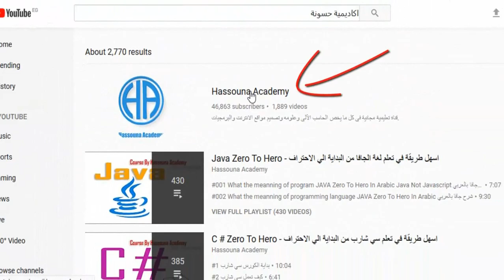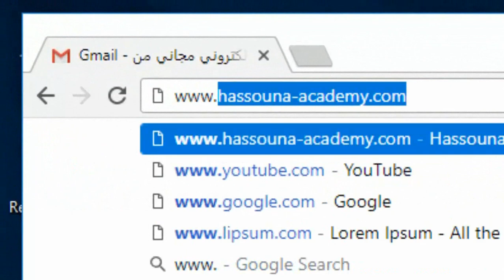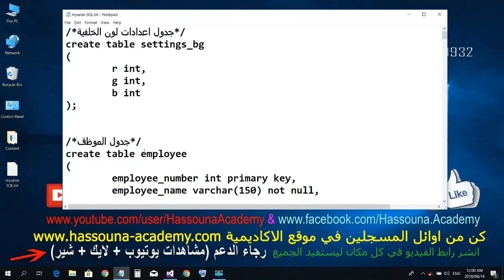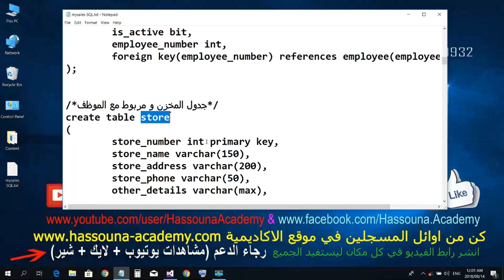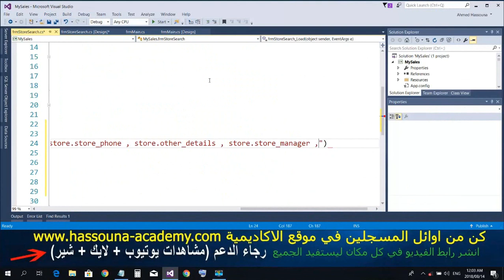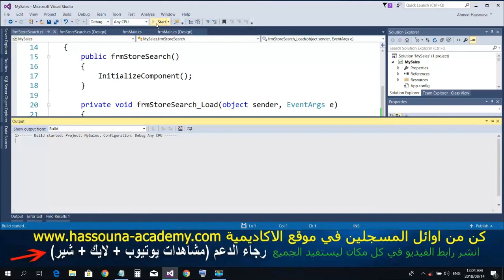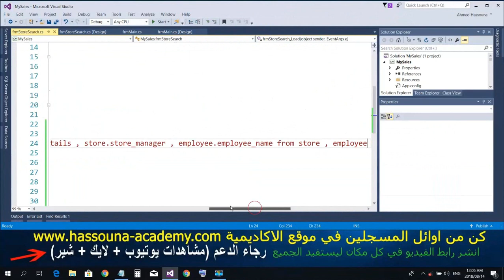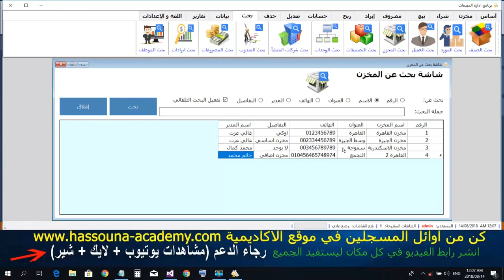#1001 C# برنامج المبيعات DB Examples C SHARP امثلة قواعد البيانات تعليم سي شارب بحث المخزن